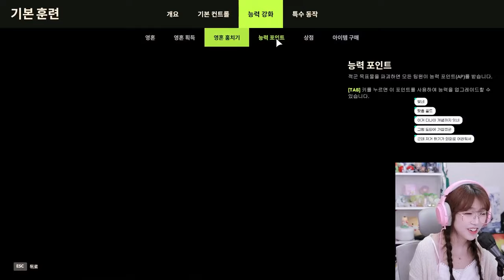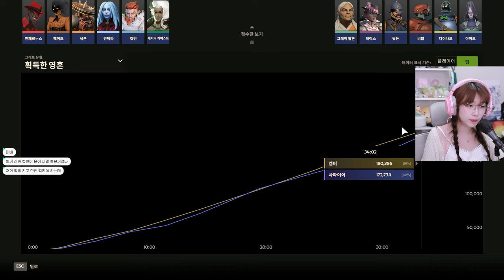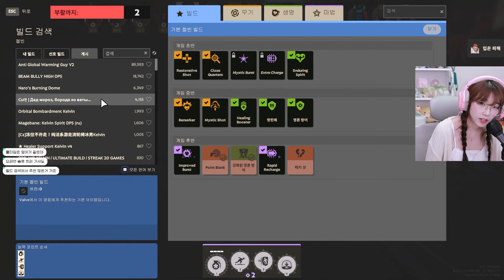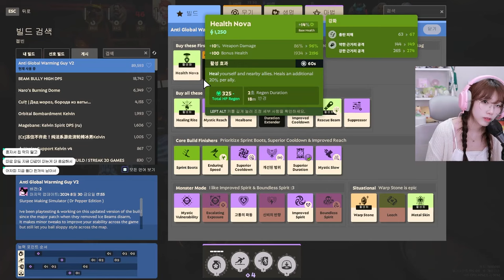도전! 오버워치 + 롤과 비슷한 급 성장 중인 화제의 벨브 신작 게임! [ 데드락 / DEADLOCK]